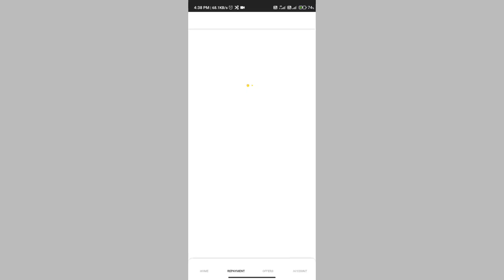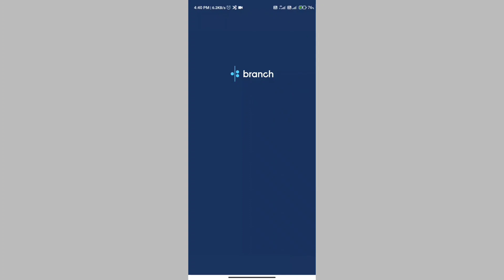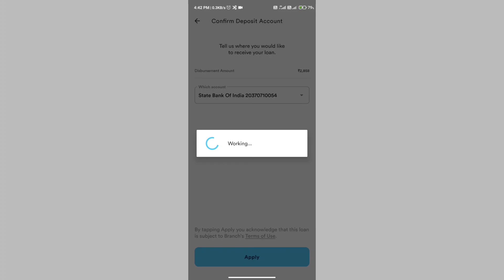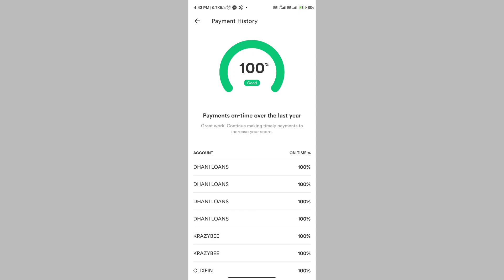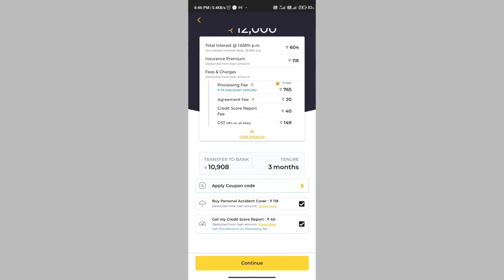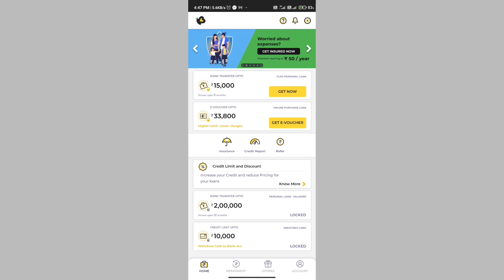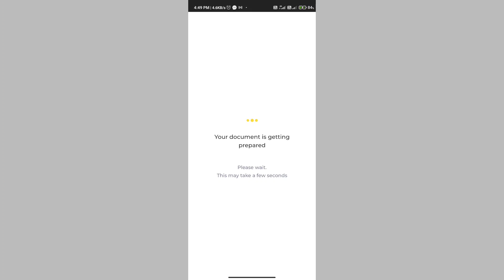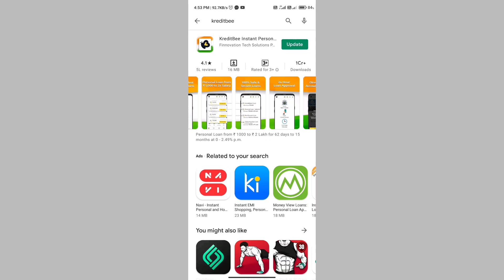Instant Loan from mobile 100% Guarantee | Best Loan Application 2021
Please :-

( Support )